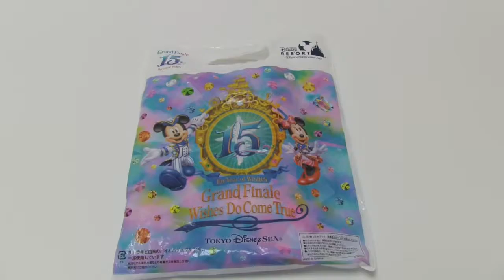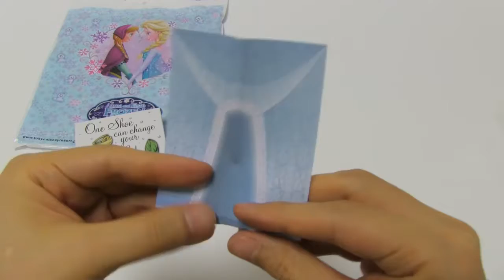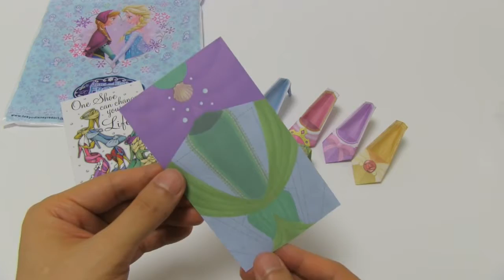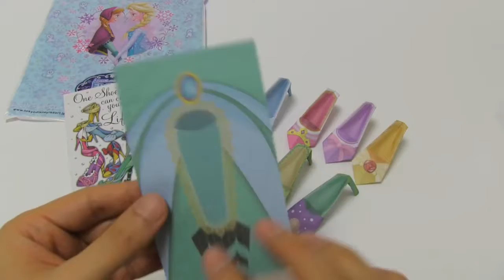Disney Princess Shoe Origami Notepad